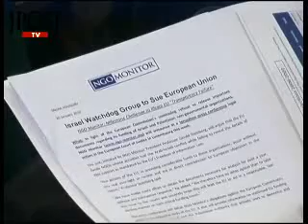Jpost Video: Israeli watchdog group sues EU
The group is attempting to reveal all investments by the EU into Palestinian and Israeli left wing NGOs.